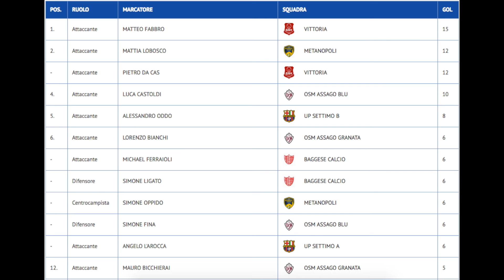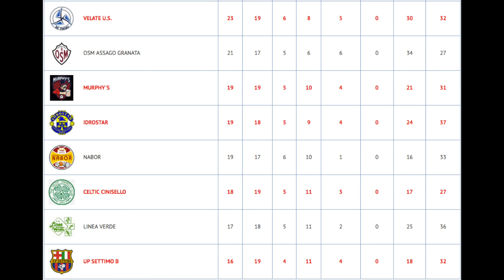Sintesi Up Settimo A - Vittoria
Le immagini della sfida valevole per la 19esima giornata del campionato Eccellenza Calcio a 11.